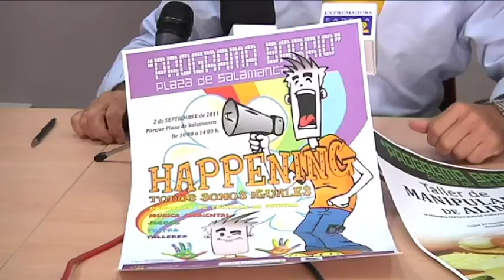VILLANUEVA DE LA SERENA 31/8/2011 PROGRAMA BARRIOS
El concejal ha anunciado que el próximo viernes tendrá lugar un happening en la plaza de Salamanca de la ciudad de Villanueva, dentro de las actividades del programa barrios.

El concejal nos habla de los diferentes talleres que se han llevado a cabo entre los que se encuentra uno de artes escénicas.
Habrá diferentes talleres y juegos deportivos encaminados a pasar una mañana entretenida y diferente. Además Joaquín nos cuenta en que consiste el programa que lleva en marcha desde 2009.

Con el programa barrios se ha llevado a cabo también la formación del personal.
El happening dará comienzo el viernes a las 10 de la mañana hasta las dos. Todo aquel que quiera participar lo puede hacer acercándose hasta la plaza de salamanca de la ciudad.